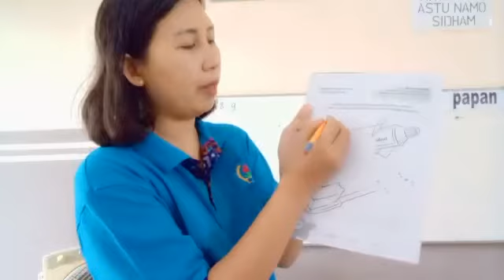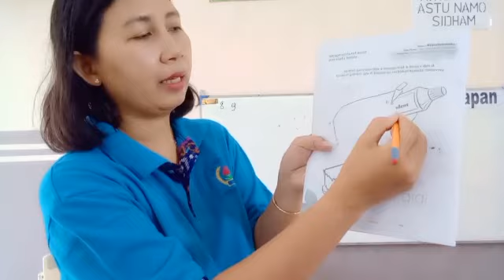Kegiatan ke 3 TK A PAUD WKS Tema Kebutuhanku (Kamis, 10 September 2020)